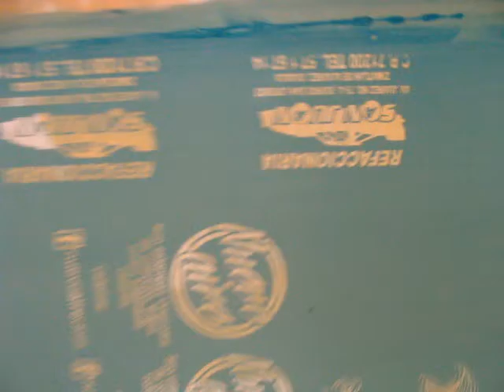Curso de SERIGRAFIA, Explicación de Registro (Maestro RAFAEL ° Area Grafica)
Gracias a el maestro Rafael que asistio al Taller de Serigrafia, fue de gran apoyo para mi.
El se encargo de mostrar tecnicas muy precisas sobre temas de registro en general.